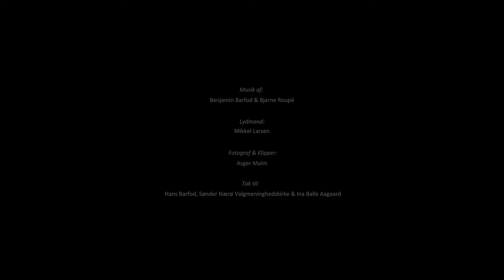Musique des Etoiles: Gubal Bal Gu, 2015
Benjamin Barfod, Gubal og Bjarne Roupé, guitar

Sdr Nærå Valgmenighedskirke, maj 2015,
billedmester: Asger Møllsøe, tonemester: Mikkel Larsen

Benjamin plays Gubal made by Panart, Bern, Schweiz